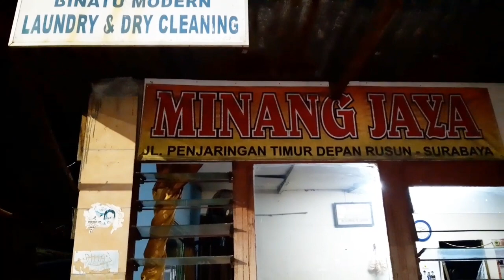NASI PADANG MINANG JAYA MURAH MERIAH | GAK PERNAH SEPI